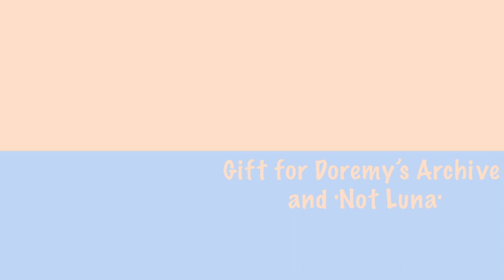3008 meme// Gift // lazy // hi 👅